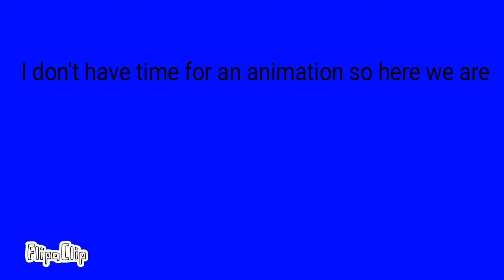Uploads (read desc)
So hey guys I'm going to start uploading next Monday and by the end of July I should have about 36+ videos. My subscriber goal is 10+ and by then I'll give y'all subscriber names like skribblers or doodlebobs you know? Anyway that's all.